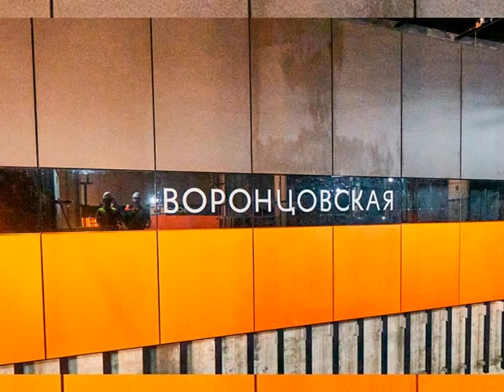Строительство станции метро «Воронцовская» БКЛ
На станции БКЛ метро «Воронцовская» завершается монтаж подвесного потолка из 11,6 тысяч элементов